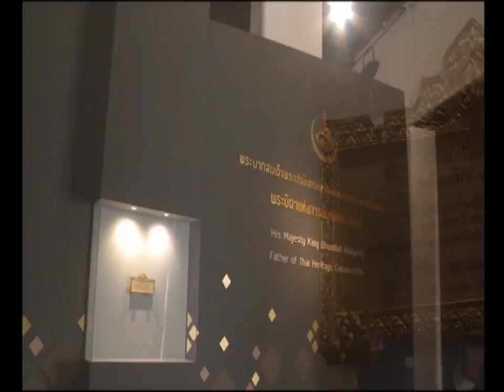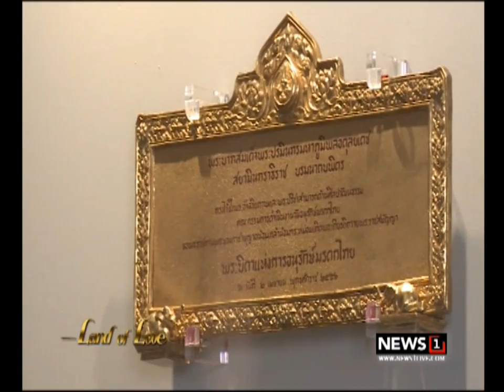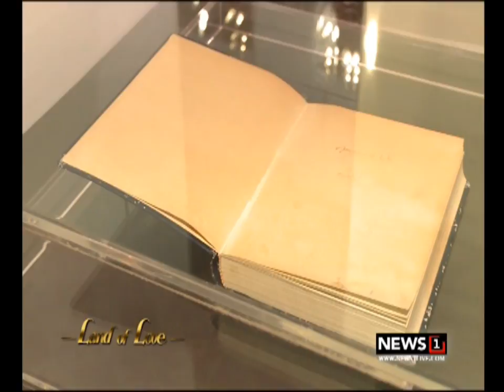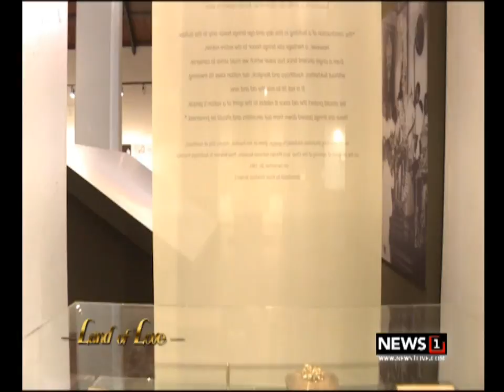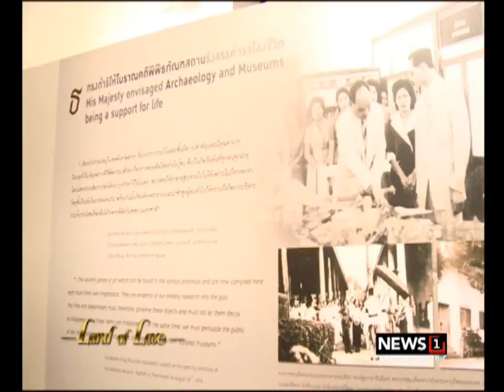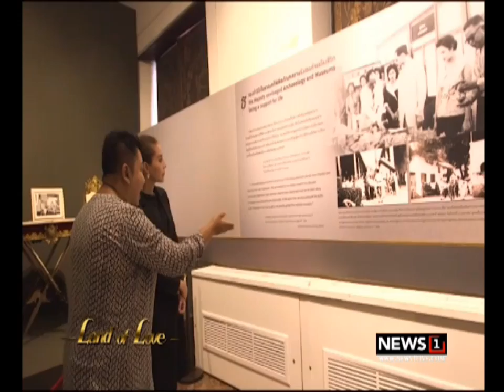Land of Love : นิทรรศการวันอนุรักษ์มรดกไทย 07/07/2017